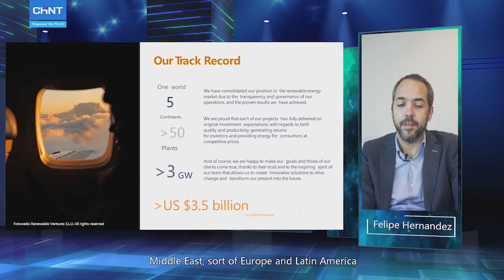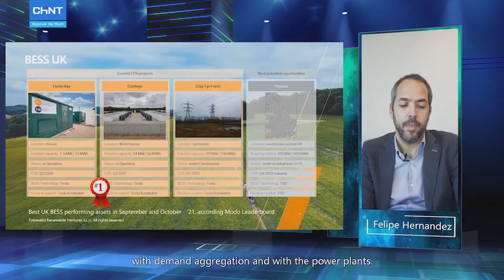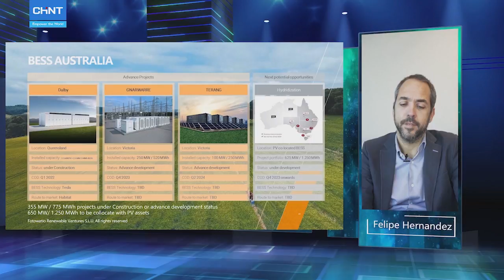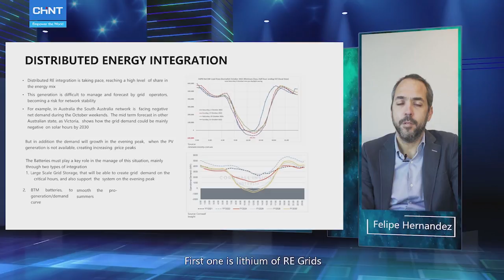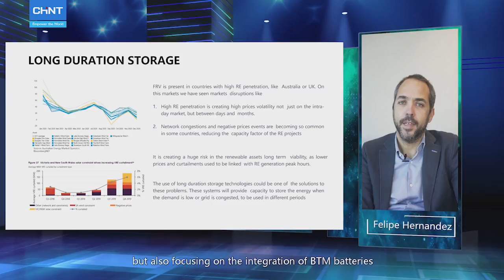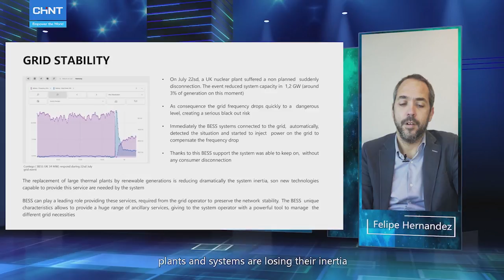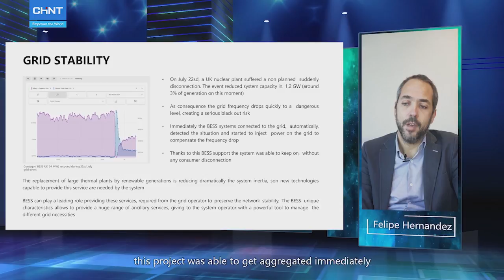CIMF - Developmental Trend in the Energy Storage Industry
During the CIMF, the development trend in the energy storage industry were discussed. Firstly, the lithium of RE Grids faced demand problems, as well as problems in very seasonal countries, creating serious energy price concerns, and providing grid stability. However, with greater storage capacity in the system, allows the grid to win the stability in the long term.